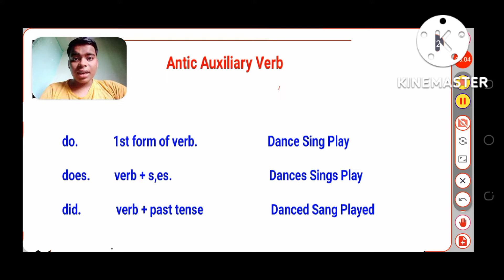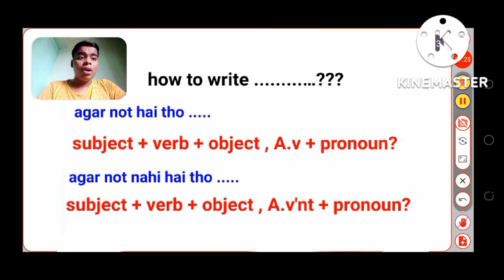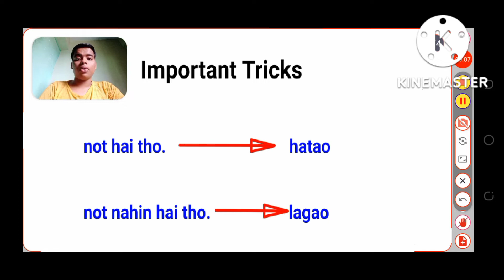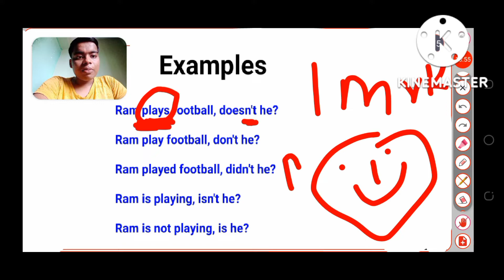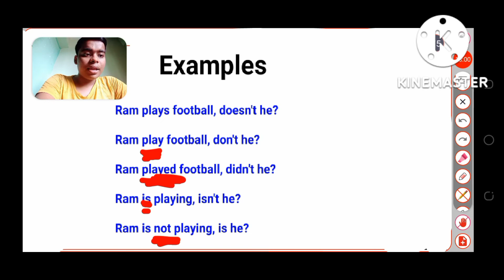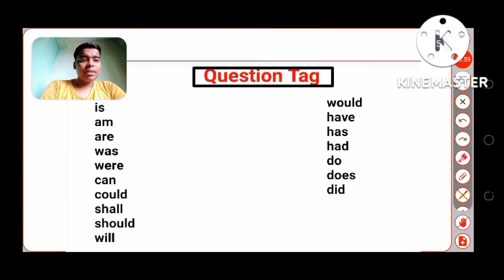learn Questions Tag in few seconds|| best trick by Rajan sir